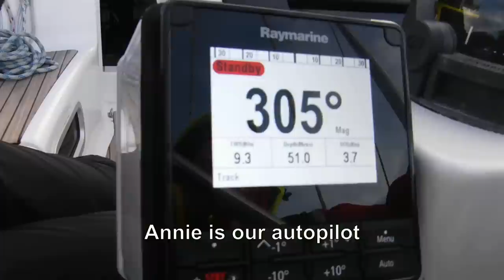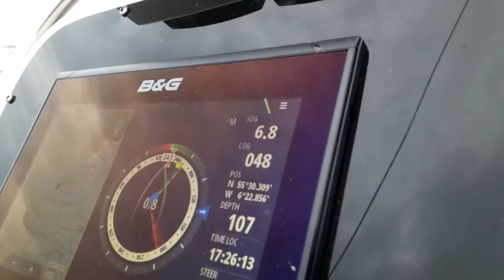Ballycastle to Portrush - Sailing Northern Ireland's Coast - Ep. 88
We continue along the Northern Ireland coastline in our Bavaria 36 sailboat as we leave Ballycastle and Rathlin Island for the bright lights of Northern Ireland's Las Vegas holiday spot - Portrush - only to have a late night encounter we could have done without

Follow us

C Major Prelude - J.S. Bach